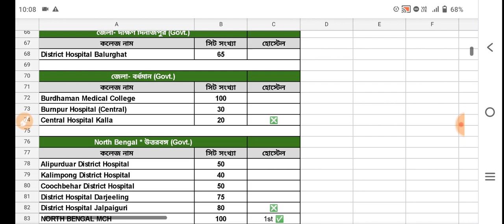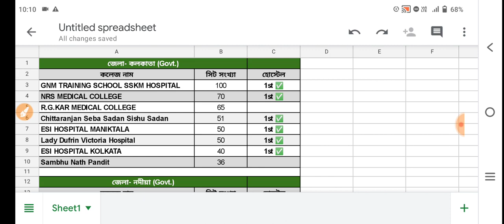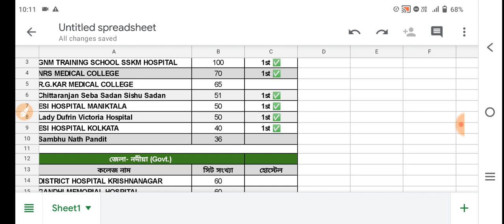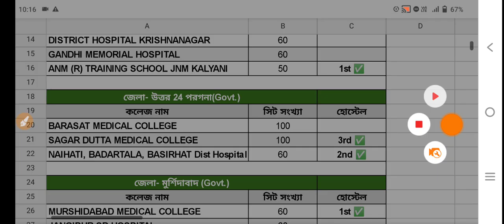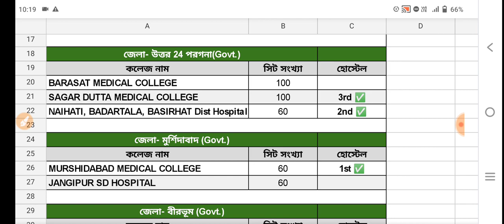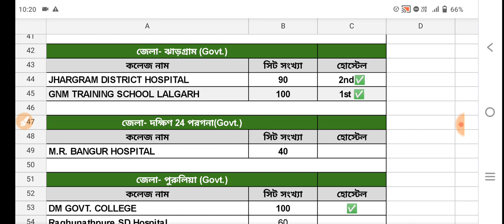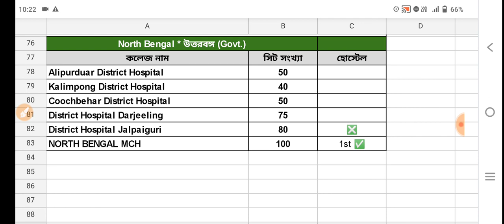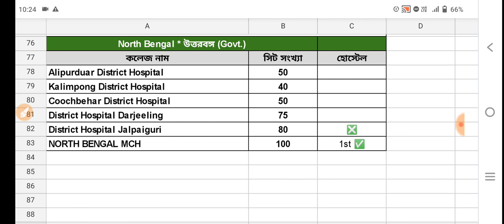ANM GNM 2022 Result |ANM GNM 2022 Rank vs College|ANM GNM 2022 Counselling Rank card|ANM GNM Cut off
ANM GNM Result date 2022 | ANM GNM Nursing 2022 cut off marks | ANM GNM 2022 Counselling process | ANM GNM 2022 new update